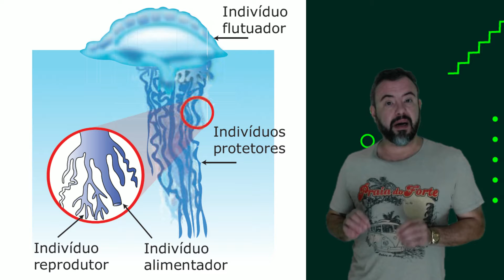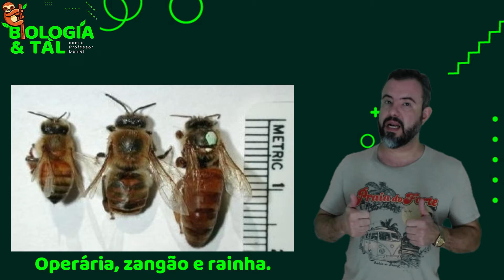ECOLOGIA | Relações Ecológicas Intraespecíficas Harmônicas e Desarmônicas | Prof. Daniel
Nesta videoaula vamos falar sobre as RELAÇÕES ECOLÓGICAS INTRAESPECÍFICAS HARMÔNICAS e DESARMÔNICAS, sendo as harmônicas, as COLÔNIAS e SOCIEDADES, e as desarmônicas, o CANIBALISMO e a COMPETIÇÃO.